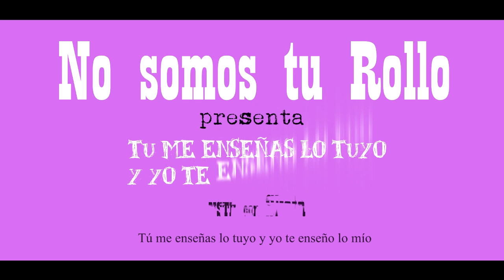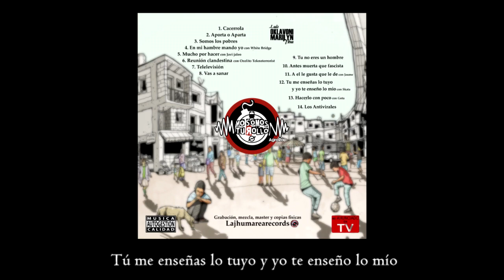Tu menseñas lo tuyo y yo tenseño lo mio - NSTR con SKATA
- Disco: Tú me enseñas lo tuyo y yo te enseño lo mío.
- Todas las instrumentales creadas por Luis Oklavoni.